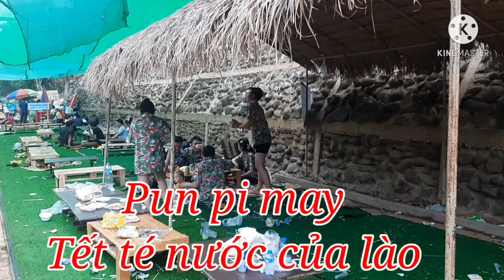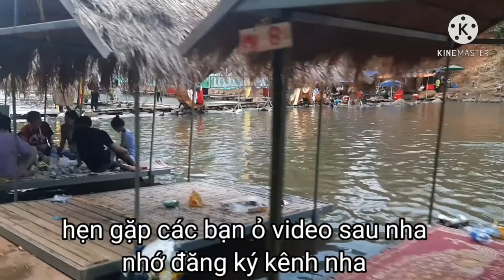xem gái lào nhảy nhót giữa suối.pun pi may lào. tết lào .chiến nova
Track 1: Ahxello - Frisbee ( 0:00:00​​ ) Music by UXN Watch Track 2: Alan Walker - Fade [NCS Release] ( 0:03:10​​ ) Music by NoCopyrightSounds Watch Track 3: Alan Walker - Spectre [NCS Release] ( 0:07:30​​ ) Music by NoCopyrightSounds Watch Track 4: Ampyx - Rise ( 0:11:15​ ) Music by UXN Watch Track 5: Cartoon - On & On (feat. Daniel Levi) [NCS Release] ( 0:15:02​ ) Music by NoCopyrightSounds Watch Free Download / Stream ​ Track 6: Blue Macaw ( 0:18:24​ ) Track 7: Defqwop - Awakening [NCS Release] ( 0:21:33​ ) Music provided by NoCopyrightSounds.